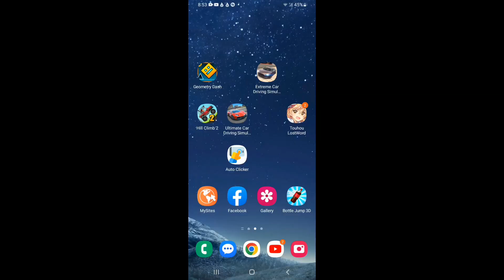Someone is inside this house at 3AM 😰 (Inspired by ‎@vickylolgaming)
Someone is inside this house at 3AM 😰